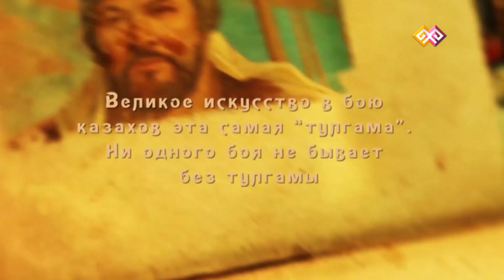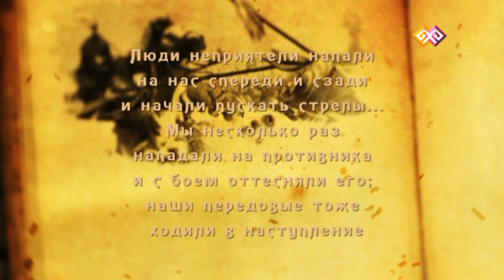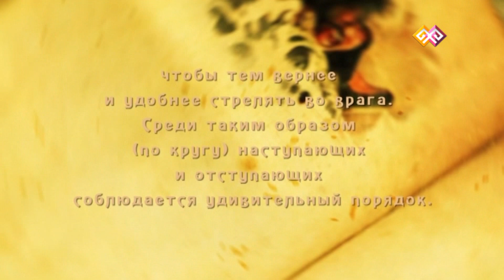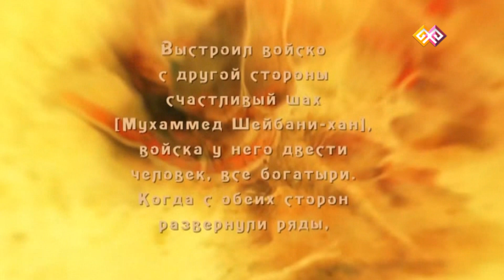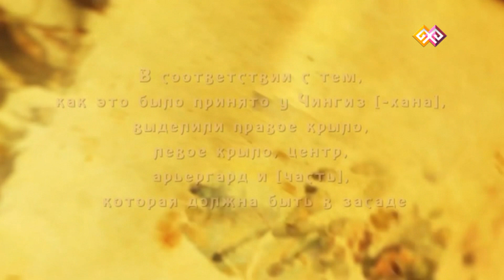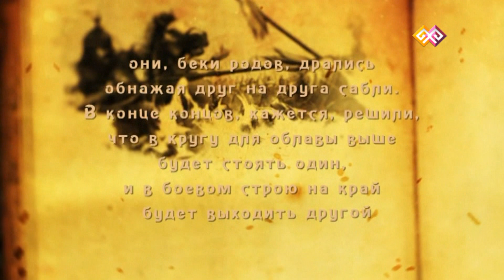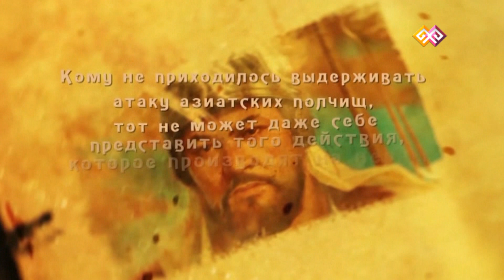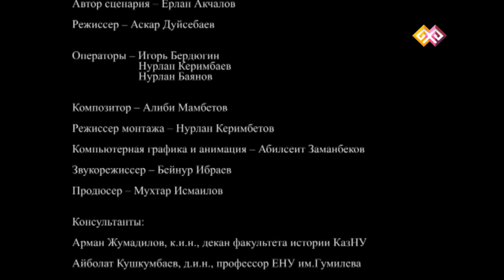"Воинские искусства Великой степи" (0011) - 30.12.2015